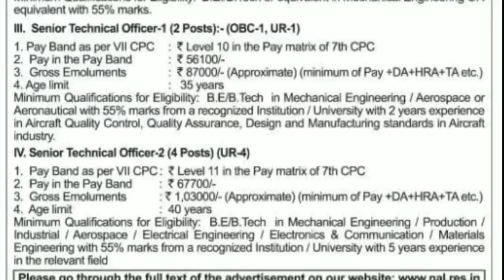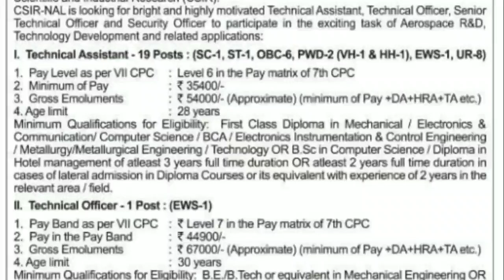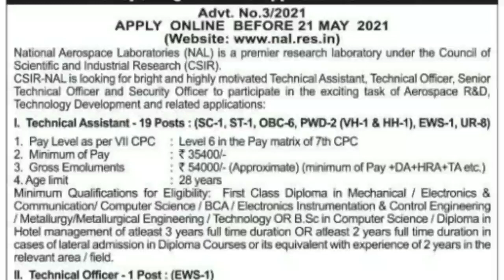நிரந்தர மத்திய அரசு பணி 2021 | மாத ஊதியம் 35,000 | ஆண் பெண் விண்ணப்பிக்கலாம்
Official Notification & Application From Libk

Latest PowerCorporationJobs 2020